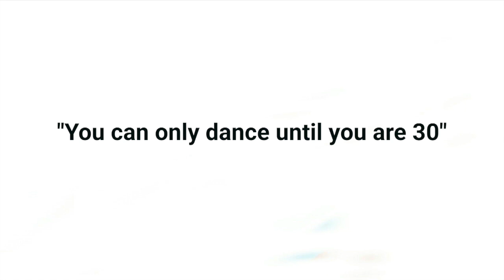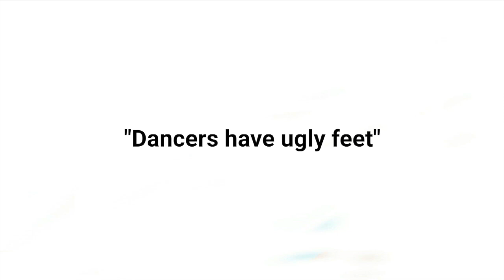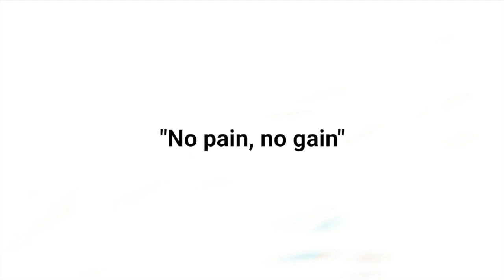Myth or Fact with Dancer Katya Bryleva - Debunking Art Myths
Myth or Fact is a fun interview series debunking myths around different kinds of arts. In this episode we are chatting with dancer, fitness model and trainer Katya Bryleva.

Tula-born, New York-bred, Katya studied accounting and dance in North Dakota and landed a job as Assurance Accountant at Ernst&Young. Despite immense family and time pressure, Katya decided not to give up dancing and started a dance studio with a business partner. Later Katya moved to New York, to become a full-on arts angel, fitness model and teach dance and arts to others. Katya shares her passion for dance with people and inspires that to grow and develop through kinesics arts.